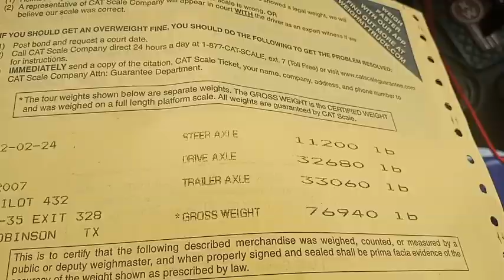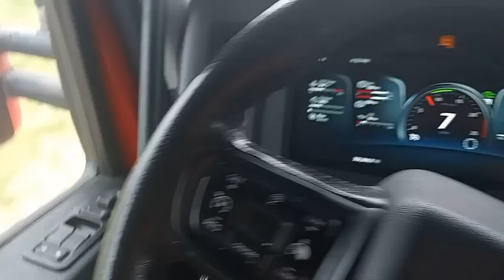From Dallas to Waco and part of next morning